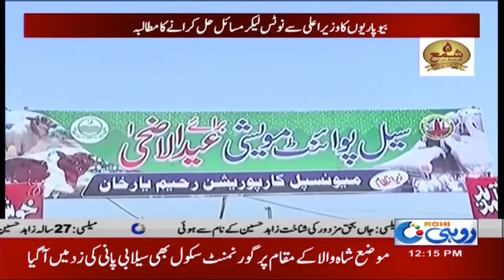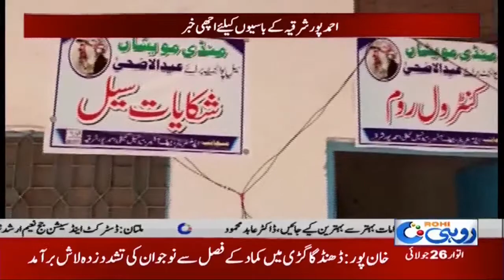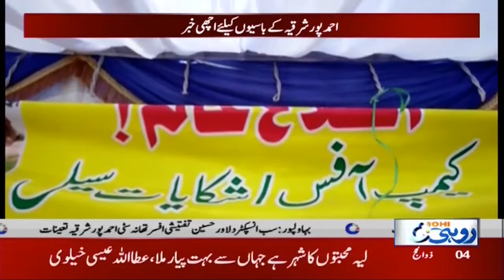Cattle Market In Multan Is Very Upset